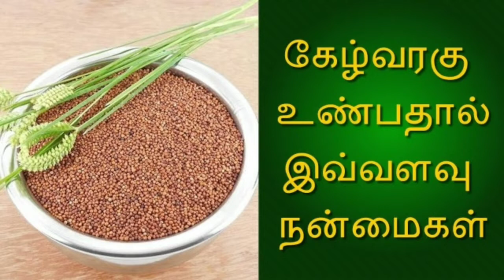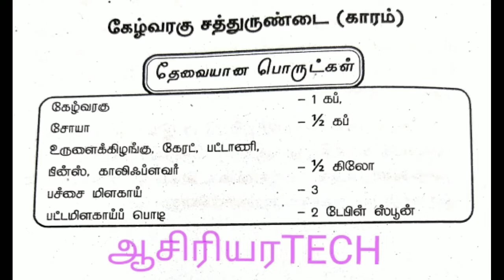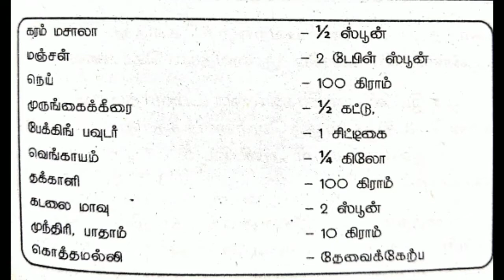மேனி# கேழ்வரகு/நன்மைகள்/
கேழ்வரகு நன்மைகள்:கட்டுக்குலையாத மேனி.